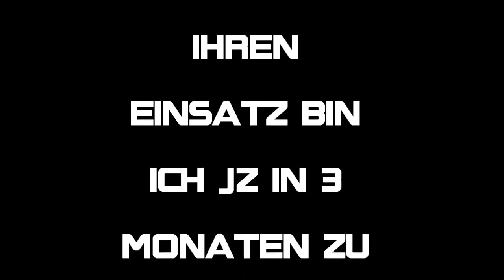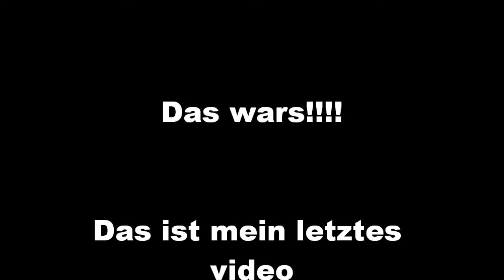HDG - Hard Dance Generation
ja mein video ist wieder online wie ich es versprochen habe

Bitte Rates and comments pls

ich würde mich auch über ein paar tipps freun was ich vll so besser machen könnte

danke
greetz HDG//Donna